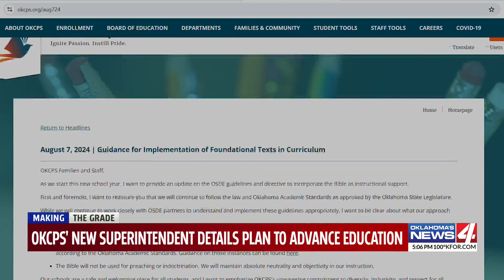OKCPS' new superintendent details plan to advance education